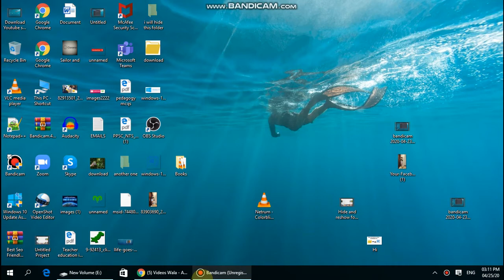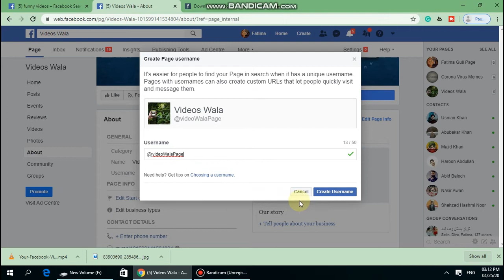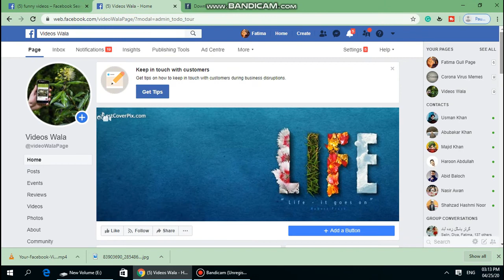How To Create Facebook Page User Name In 2020 Pro Lens Tutorials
Plhut Website

How To set Default Text In Title, Description and Tags in new Youtube Studio In 2020 To Avoid Rewrite

How To Write Urdu In Ms Word Fast And Easy Using English Key Board Pro Lens Tutorial 2020

How To Watch Free News Channel On Jazz Tv In Pakistan No Balance No Internet Package Required